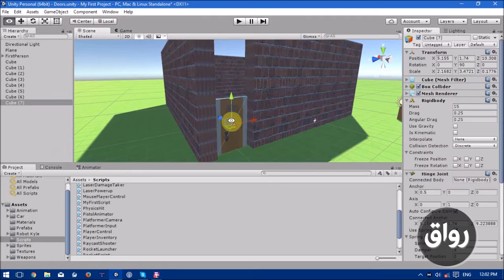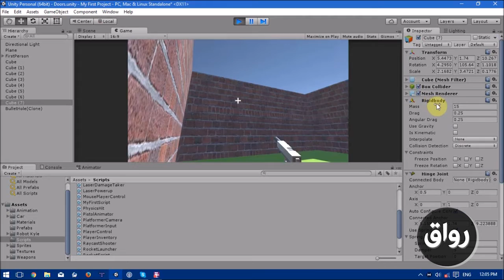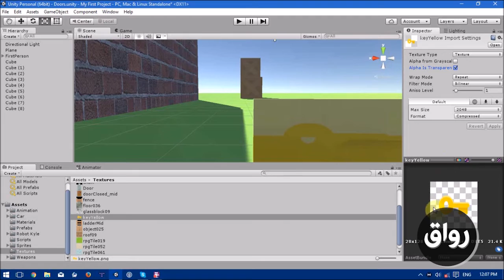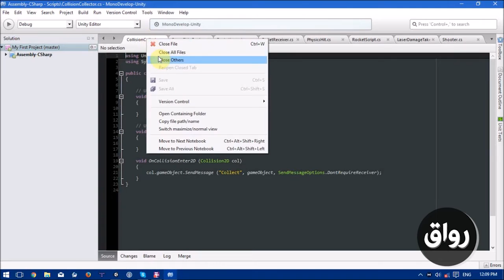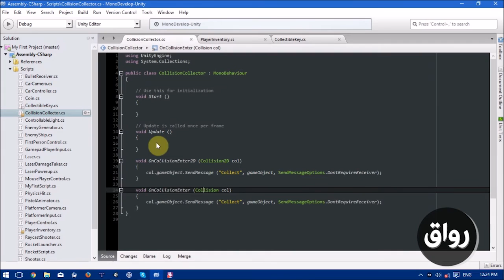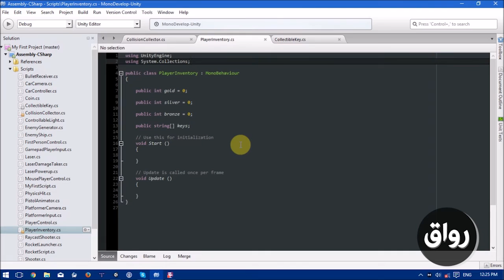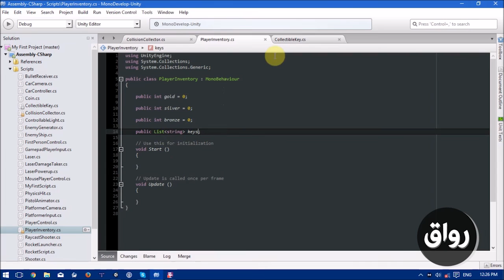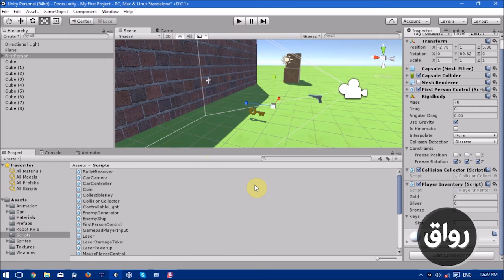رواق : مقدمة إلى برمجة ألعاب الفيديو -المحاضرة الخامسة ـ 9-13